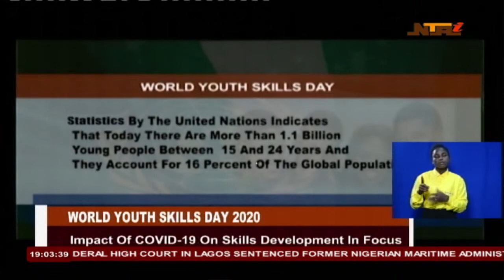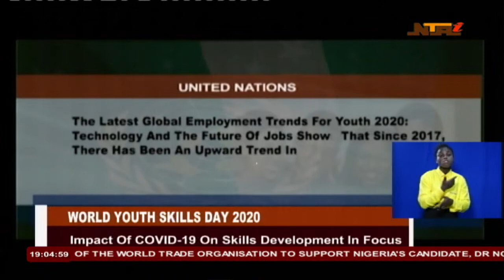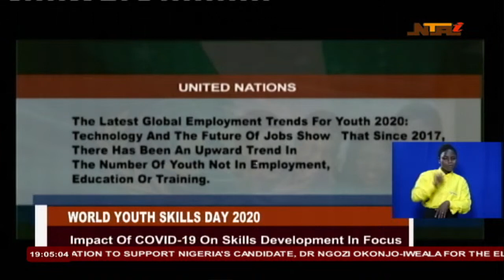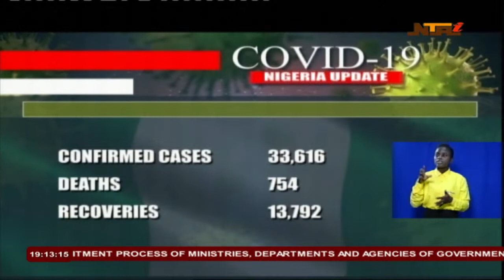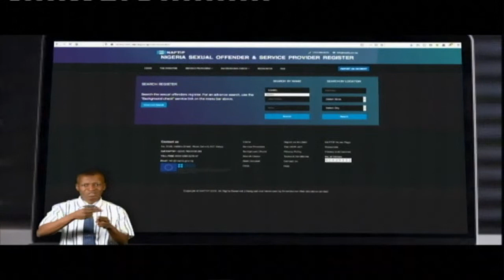NTA News Live Stream